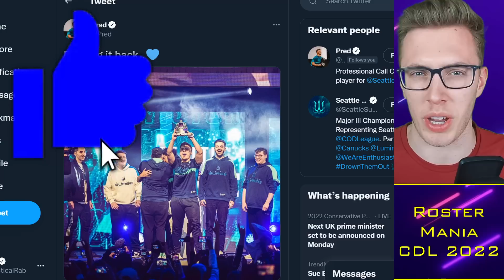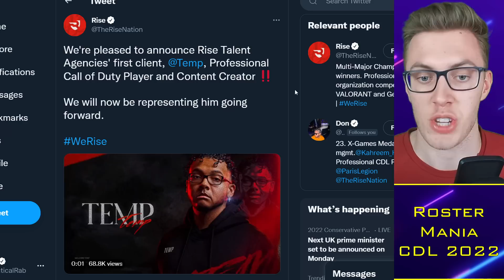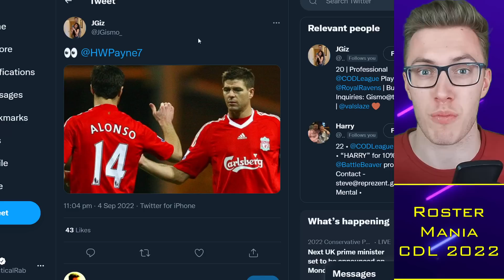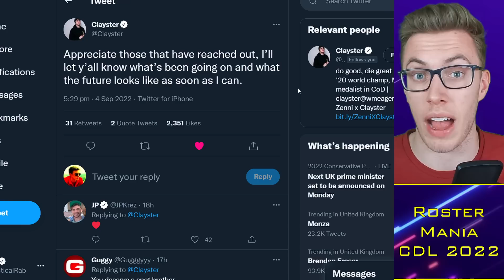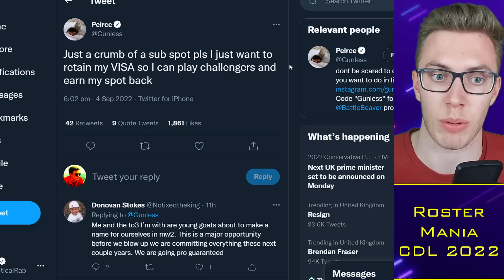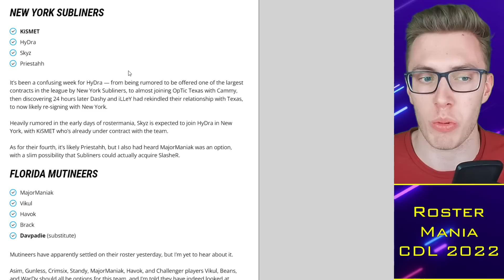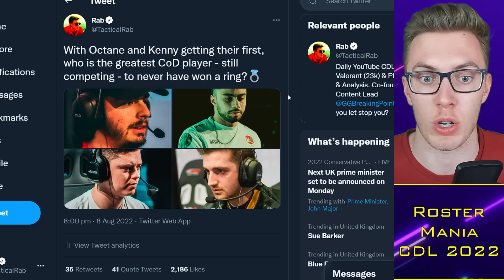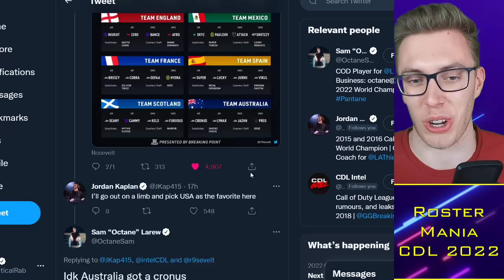Gunless HEATED at NO CDL OFFERS, Clayster HINTS Spot Acquired?! 😱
0:00 Alright guys
0:30 Rostermania
6:00 Gunless No Offers
11:00 CDL World Cup

TacticalRab, Tactical Rab, CoD Esports News, CDL Competitive, Gunless Reveals NO CDL OFFERS, Clayster HINTS Spot Acquired?! 😱

Confirmed CDL 2023 Teams:
Atlanta FaZe: aBeZy / Simp / Cellium / SlasheR
LA Thieves: Drazah / Envoy / Kenny / Octane
Seattle Surge: Pred / Mack / Sib / Accuracy
OpTic Texas: Shotzzy / Scump / iLLeY / Dashy
Minnesota Rokkr: Afro / Bance / Cammy / Attach (Fame)
LA Guerrillas: Huke / Neptune / Spart / Arcitys

Rumored:
Florida Mutineers: Vikul / Havok / Brack / MajorManiak (Davpadie)
Vegas Legion: Temp / TJHaLy +2
New York Subliners: Kismet / HyDra / Priestahh / Skyz
London Royal Ravens: Nastie / PaulEhx / Zer0 +1
Toronto Ultra: CleanX / Standy / Scrappy / Insight (Hicksy)
Boston Breach: Vivid / Nero / Owakening / Methodz (Beans)